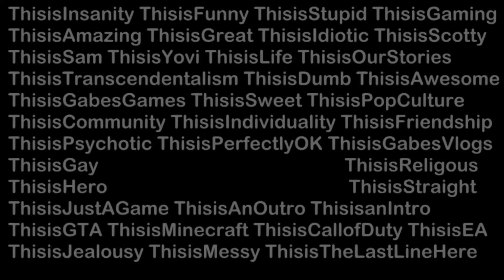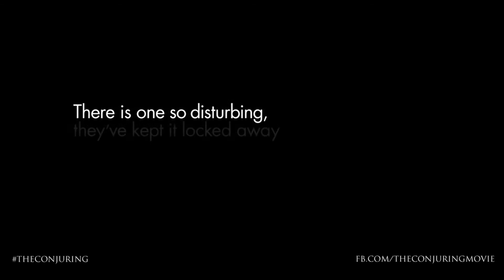Top 5 Horror Movies!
Today Yovi is all alone in his FIRST SOLO VLOG! AWE They grow up so fast. Join him as he counts down his top 5 horror movies for Halloween!

Hey scrubs! If you liked my stuff, the common like, rating, and subscription is always appreciated. Thanks again!